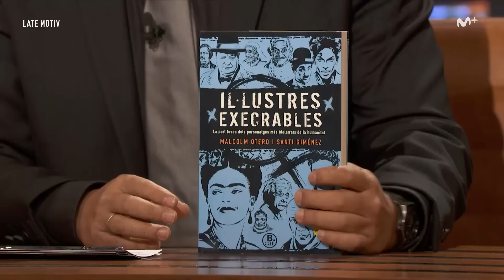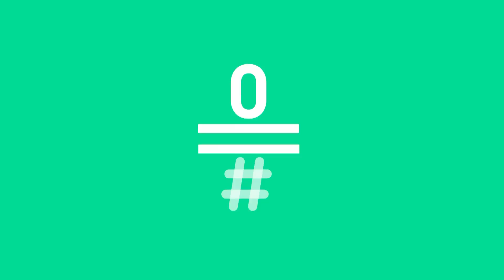LATE MOTIV - Malcolm Otero y Santi Giménez. "Ilustres execrables"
La mala reputación no se valora tanto como debería. Ellos lo hacen, en su programa de radio y en este libro que descubre la 'cara B' de 50 personajes ilustres.